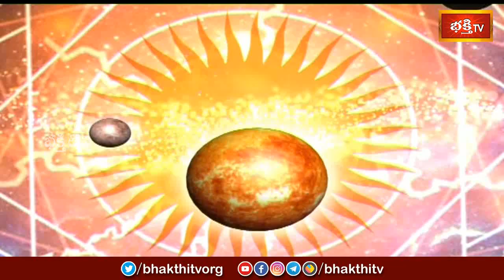కాలచక్రం | Today Kalachakram | Archana | 20th Sep 2023 | Bhakthi TV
1. ఈ శివుడి పాట మీ ఇంటికి సిరిసంపదలను తెస్తుంది
2. Lord Shiva Most Popular Song
3. Samba Sada Shiva Song
4. Kalabhairava Ashtakam (కాలభైరవ అష్టకం)
6. కార్తిక మాసంలో తప్పక వినాల్సిన పాట

【♟】 KOTI DEEPOTSAVAM ALL VIDEOS :
1. Speeches at Koti Deepotsavam
2. Specials at Koti Deepotsavam | Bhakthi TV
3. Pravachanalu at Koti Deepotsavam